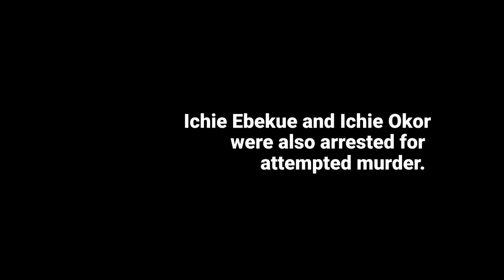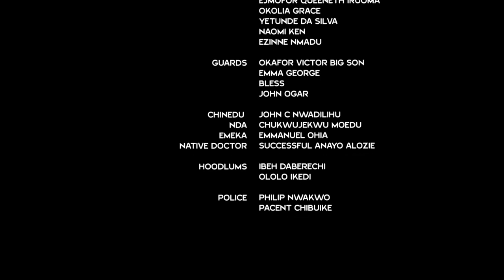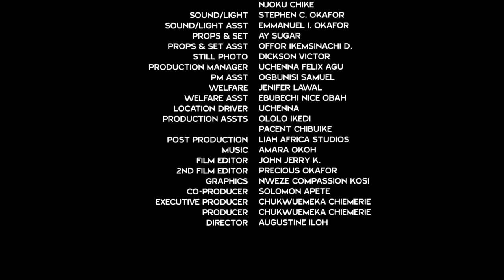Marriage With An Outcast Season 11&12 - New Movie' Frederick Leonard & Uju Okoli 2021 Nigerian Movie